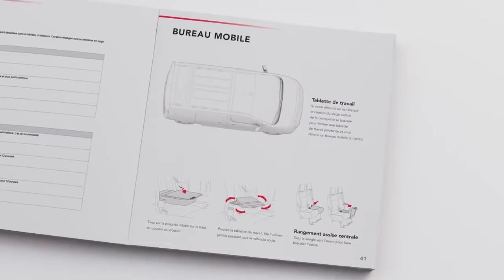PROVENCE AUTOMOBILES MONTELIMAR | AGENCEMENT JUMPY EN BUREAU - Citroën Montélimar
La modularité du Citroën Jumpy vous surprendra, un vrai petit bureau ambulant dans votre véhicule de société !